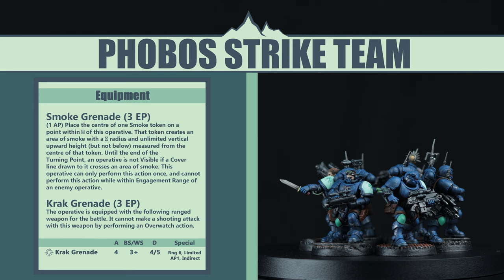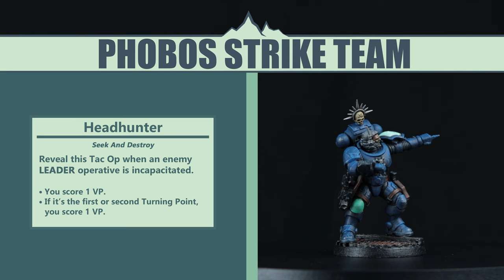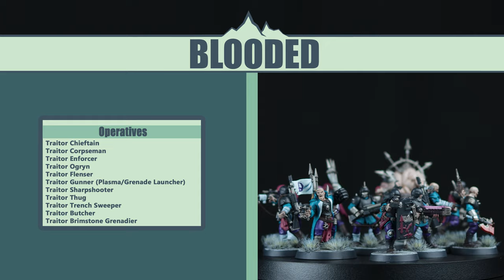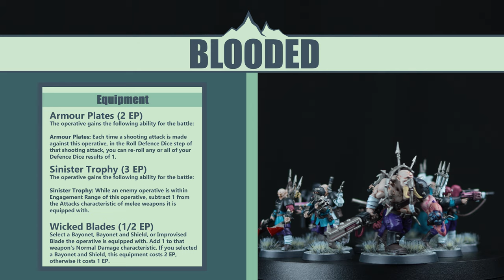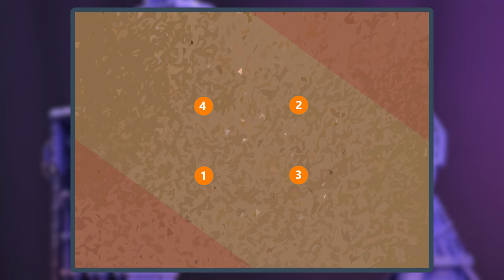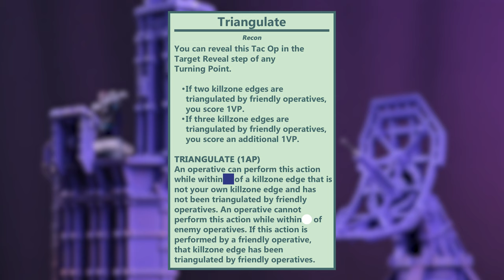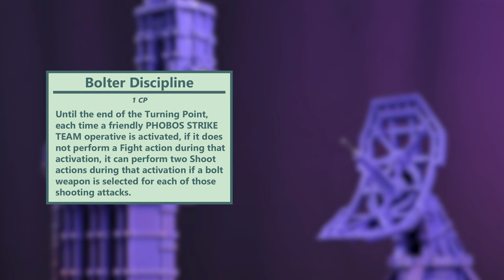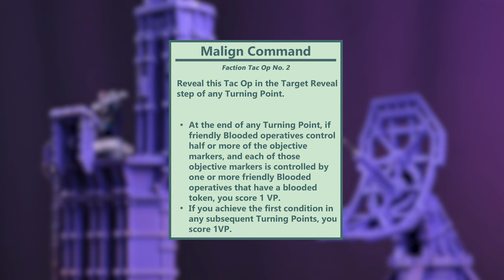Phobos vs. Blooded - Kill Team Moroch Battle Report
This time on Mountainside Tabletop, it's a bloody Moroch matchup! It's the Phobos Strike Team vs. The Blooded in this all bespoke Kill Team Battle Report.
Join Brad and Vic as they pit these sworn enemies against eachother among all the terrain in the Kill Team Moroch box.